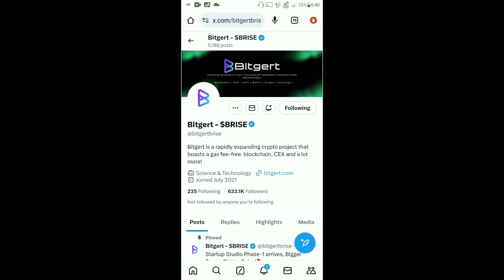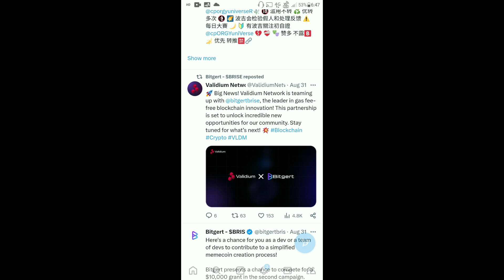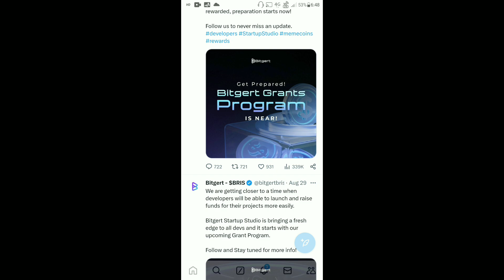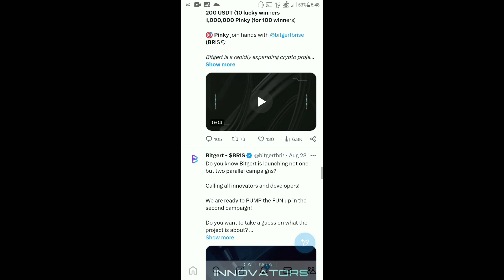BRISE Best Coin In 2024 | Bitgert Partnership | BRISE $0.0001 | Binance Listing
BRISE Best Coin In 2024 | Bitgert Coin Today Latest News | Binance Listing | Bullish Sentiment | BRISE  Best Coin In 2023 | Bitgert 99% Supply Burn | BRISE ₹1 Possible | Tier-1 Listing 100% Confirm | BRISE  Best Coin In have2024 | Bitgert 10T Supply Burn | BRISE $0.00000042 | Binance Listing